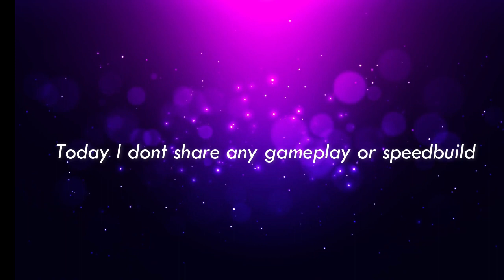How I draw eye with digital painting (my first digital painting)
Hello guys today I want to share my first digital art work
its not so good but I will keep improve
My genre is realistic
💕About me 💕
Year: 2017
Title: Eternity